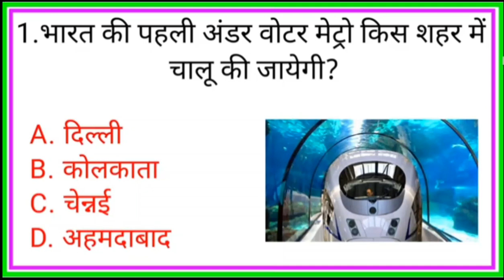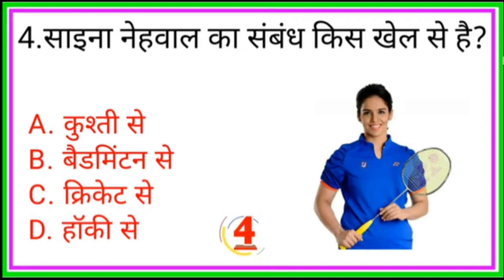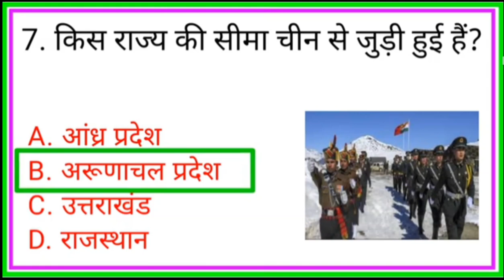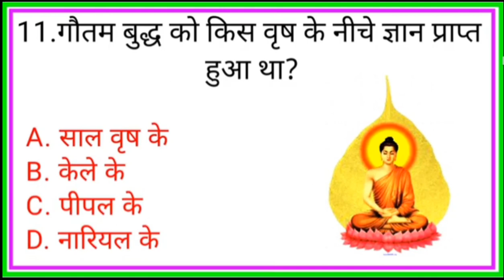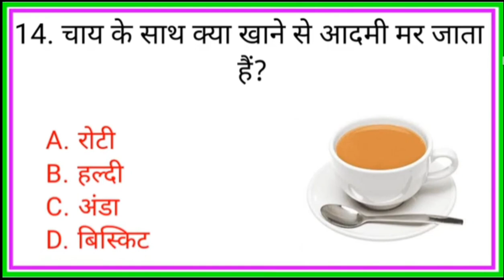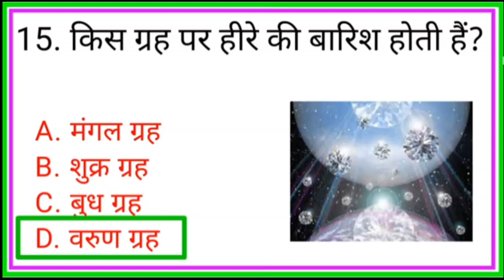📢 चाय के साथ क्या खाने से आदमी मर जाता है😱(Chay ke shath kya khane se aadmi mar jaata hai)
1. भारत की पहली अंडर वोटर मेट्रो किस शहर में चालू की जायेगी?
2. Twitter किस देश की कंपनी है?
3. भारत रत्न की डिज़ाइन किस बृक्ष के पत्ते से लिया गया है?
4. साइना नेहवाल का संबंध किस खेल से है?

keywords-:

01. Gk
02. General knowledge
Sachin Gk Video
03. Important GK question and answer for 4.
Competitive Exams
04. Quiz Test
05. Sachin Chauhan kbc
06. Important Sachin Chauhan kbc
07. Quiz Test
08. Competitive Quiz
09. Competitive genaral knowledge
10. GK Sachin Chauhan kbc in Hindi
11. General knowledge quiz 12. quiz questions
13. General knowledge questions
14. Gk quiz
15. question with answers
16. Gk questions in Hindi
17. Gk questions answer
18. India Sachin Chauhan kbc 2.0
19. Hindi Sachin Chauhan kbc
20. Gk samanya gyan
21. Gk questions
22. India Sachin Chauhan Vines in Hindi
23.2022 Gk Question And Answers
24. lucent Sachin Chauhan kbc
25. lucent GK
26. lucent gk in hindi video
27. lucent gk in hindi
28. lucent geography in hindi
29. lucent geography
30. geography gk Question
31. geography gk in hindi
32. lucent 1000 questions 33. lucent 1000 prashn
34. lucent gk ka nichod 35. lucent gk important question
35. lucent gk important question
36. lucent gk
37. lucent gk important topics
38. lucent ka nichod science
39. lucent for ssc cgl
40. lucent for ssc
41. lucent for railway
42. geography gk 43. lucent mcp
44. lucent mcp in hindi
45. lucent book gk
46.2021 Gk Question
47. 2020 Sachin Chauhan kbc Question
48. 2019 gk Question 49. 2018 lucent gk Question answers
50.2022 gk
51. Gk PDF
52. Computer Gk 53. History Gk
54. INDIA GK
55. Political Gk
56. Railway Gk
57. Samanya Gyan
58. Gk Police
59. World Gk
60. GK LAS
61. GK QUESTIONS
62. Gk Questions
63. GK IPS
64. Gk knowledge
65. जनरल नालेज
66. Gk Questions One Liner
67. Gk Questions
68. Up Gk
69. Gk Questions
70. Search This Blog
71. GK NR STUDY
72. payel gk studuy
73. Top 1000 Gk Questions
74. G.K gk

✓Comments

DISCLAIMR :-